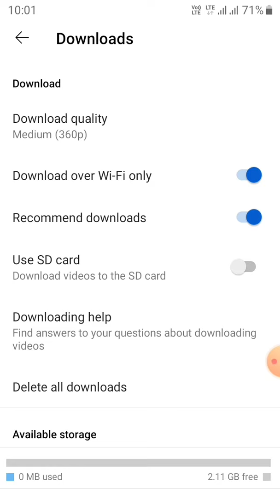YouTube video download nhi ho rha kya kre | how to fix youtube video download problem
1. How to download YouTube video
2. YouTube video gallery me download kaise kare
4. How to download YouTube video in Gallery
5. YouTube video gallery me download kaise kare
7. YouTube video download kaise kare
8. download YouTube video in Gallery
9. YouTube video offline save Kaise Kare
10. How to save YouTube video offline
11. YouTube video offline save Kaise Kare

Cover Topic:-

1) YouTube video download nahi ho raha hai
2) YouTube mein video download nahi ho raha hai
3) Kare
4) YouTube video kaise download Karen mobile data se
5) how to download YouTube video in mobile data
6) 2020 me YouTube video kaise download kare
7) YouTube offline save video
8) YouTube offline video problem solve
9) offline, unavailable
10) YouTube, YouTube video download

(1 )youtube video download nahi hone par kya karen
(2) youtube video nahi chal raha hai
(3) youtube video gallery mein download nahin ho raha hai
(20)youtube se video download nahi ho raha hai| (21)kaise kare | this
video tu not downloaded yet
(22)youtube sev
deo download nahi ho raha hai
(23)youtube se video download kaise kare
(24)youtube se video download kaise kare gallery me
(25)youtube se video download kaise karen

Your Quear:-

1.youtube se video kaise download kare
2.youtube video kaise download kare
3.youtube se video download kaise kare
 4.youtube video download kaise kare
5.youtube par video kaise download kare
 6.video download kaise kare
7.youtube video downloader
8.youtube se video kaise download karen
9.video download kaise kare
10.youtube se video download kaise karen
11.youtube ki video kaise download kare
12.youtube video downloader app
13.youtube video download

youtube se video kaise download kare, youtube video kaise download
kare, youtube se video download kaise kare, youtube video download
kaise kare, youtube par video kaise download kare, youtube par video
download kaise kare, youtube video downloader, youtube se video kaise
download karen, video download kaise kare, youtube se video download
kaise karen, youtube ki video kaise download kare, youtube video
downloader app, youtube video download